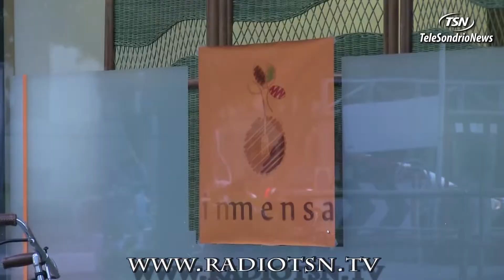Inmensa, pasti per i bisognosi